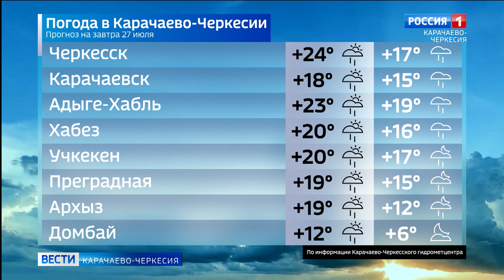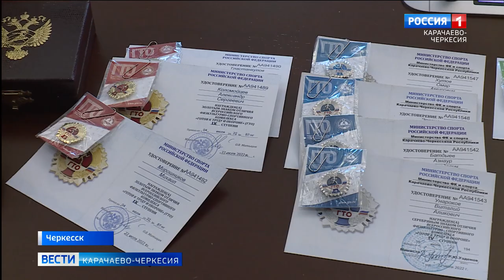Вести Карачаево-Черкесия 26.07.2022